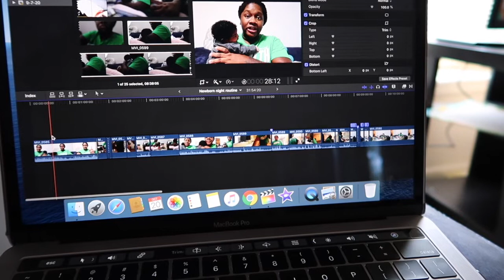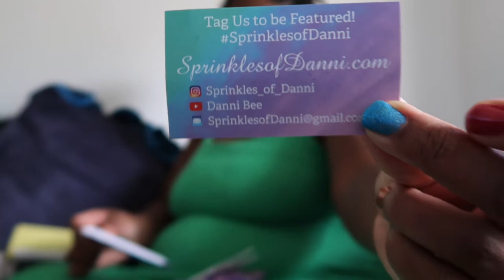Ditl Vlog Adjusting to 4 kids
I really appreciate it, oh yeah tell your friends about me so we can be friends too! Ditl Vlog

Music